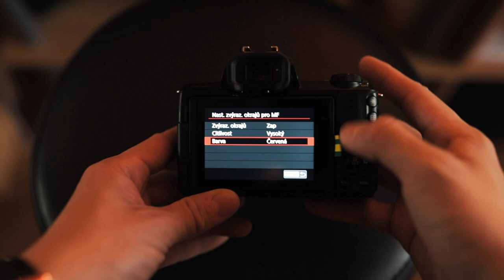Recenze: CANON EOS M50 & CANON G1X III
O pár let opožděná recenze CANON EOS M50 a CANON G1X III.

Nedávno jsem od Canonu dostal 10 dní na vyzkoušení dvou foťáků a to Canonu eos M50 a Canonu G1X III. Po intenzivním 10 denním používání jsem si na ně konečeně udělal názor.